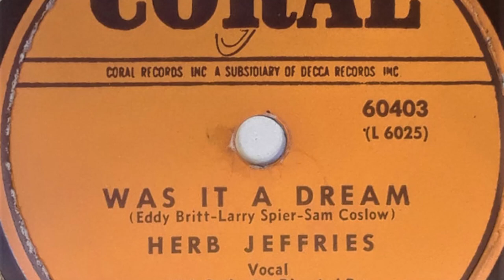Herb Jeffries ‎– Was It A Dream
Label: Coral ‎– 60403
Format: Shellac, 10", 78 RPM
Country: US
Released: 1951
Genre: Pop
Style: Vocal

Orchestra Directed By: Richard Hazard